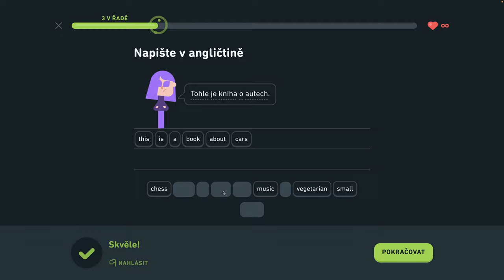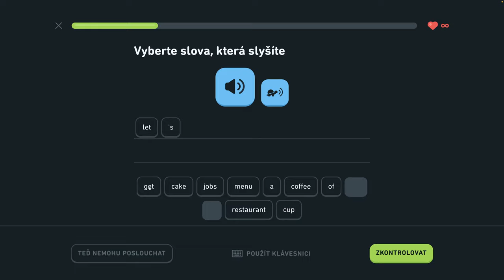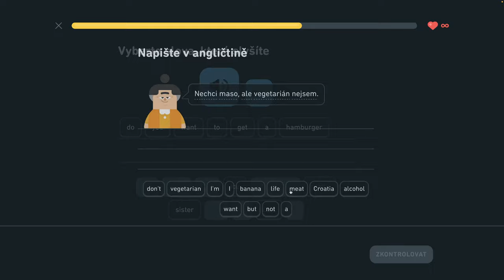🇺🇸 S2, J2 - Konverzujte počas rande 6/6 - Rozprávajte sa o škole, konverzujte počas rande